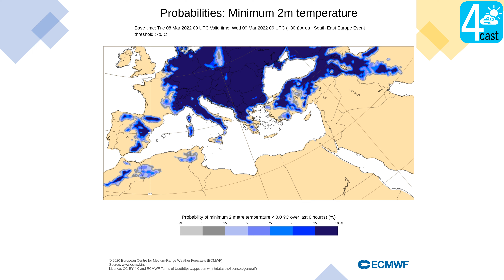Κακοκαιρία Φίλιππος: Πιθανότητα παγετού 9-16 Μαρτίου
Άκρως χειμωνιάτικος θα καταστεί ο καιρός στην Ελλάδα εξαιτίας της ψυχρής εισβολής Φίλιππος. Οι χιονοπτώσεις αναμένεται να πέσουν μέχρι και χαμηλά υψόμετρα ενώ ο παγετός θα είναι έντονος. Στο παρακάτω βίντεο μπορείτε να δείτε την πιθανότητα να σημειωθούν αρνητικές θερμοκρασίες το επόμενο διάστημα.